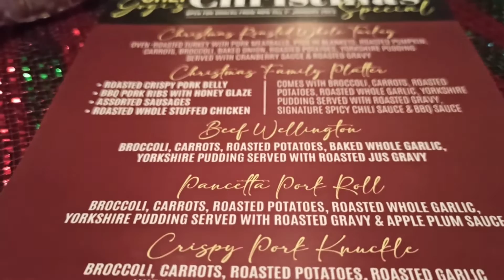Rockafellers Changkat Bukit Bintang Christmas and New Year 2022 - Amazing Treat For All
Rockafellers Changkat Menu For Christmas & New Year: Rockafellers Kitchen + Bar, is proud to announce the availability of a special Christmas and New Year menu for 2022 to celebrate this special occasion.
Rockafellers Kitchen + Bar in Changkat Bukit Bintang, Kuala Lumpur, has decked the restaurant with boughs of holly, encouraging you to savor delightful food in all its seasonal splendor as the nostalgia of Christmas and Thanksgiving as we approach the countdown to year-end fun.
The delectable Christmas affairs from the Rockafellers Kitchen + Bar will warm hearts and light up the Christmas magic. All these season specials are available for dine-in, take away, and delivery from the 24th of November 2022 – the 1st of January 2023.

Memory loss. Need to organize better. Solve problem fast with Free Mind Mapping Software

Need Help With Your Personal Finance or need a coach to help you structure or just want to learn the financial skill to self manage your financial matters and retirement.